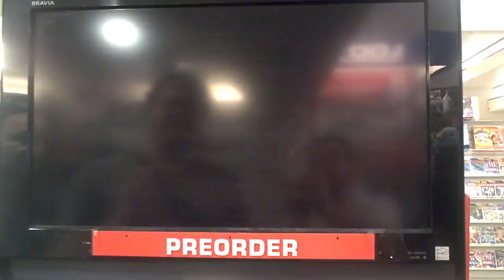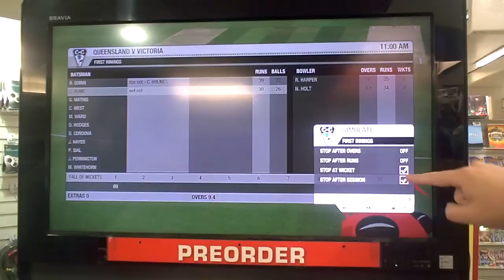Don Bradman Cricket 14 - Play Session - Career Mode - Initial Setup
Getting started and setting up my player in the Career Mode.

Videos from the public premiere of Big Ant Studios' Don Bradman Cricket 14 at EB Games in Swanston St Melbourne.